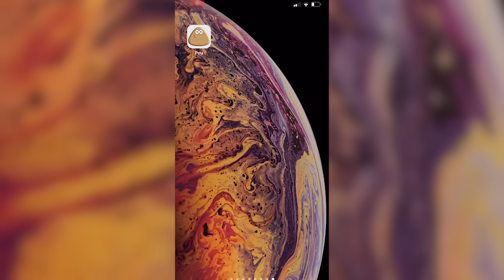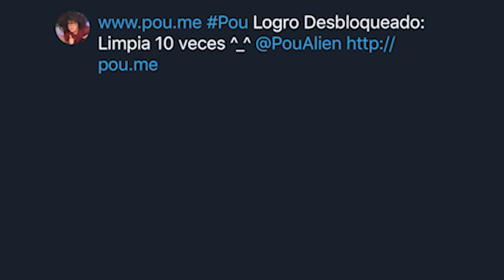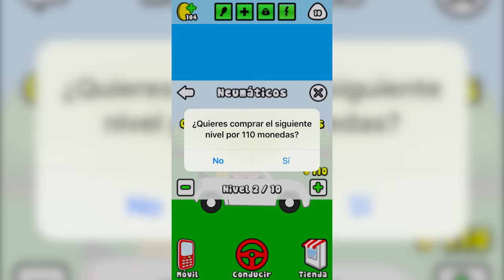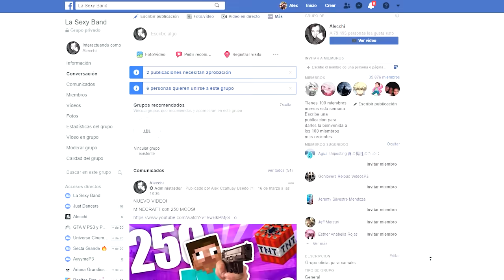Mi POU se ENFERMÓ 😭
No puede ser alp

Subí este video cuando tenía 118.074 xamaks